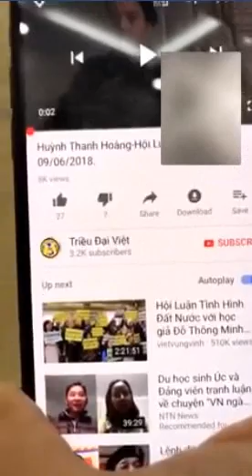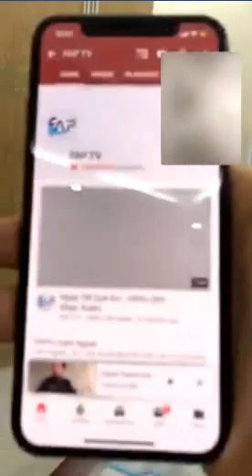VK AQ vạch trần trò lừa đảo vô liêm sỉ của nhóm Triều Đại Việt và Trịnh Hội VOICE